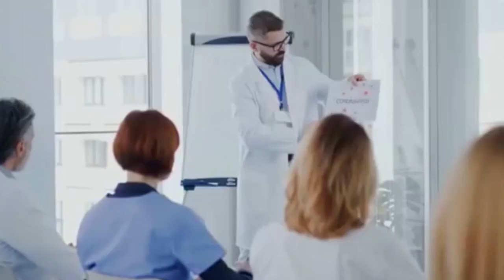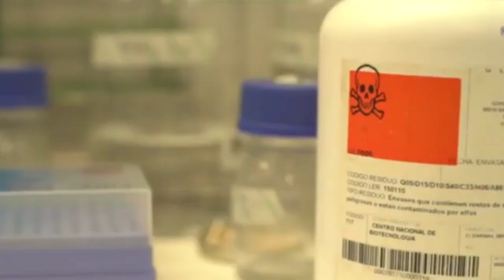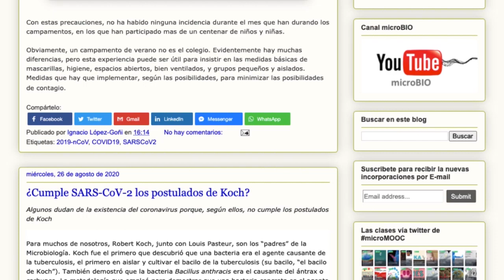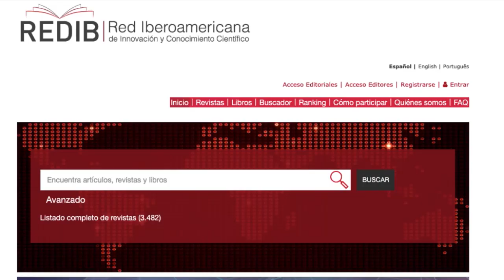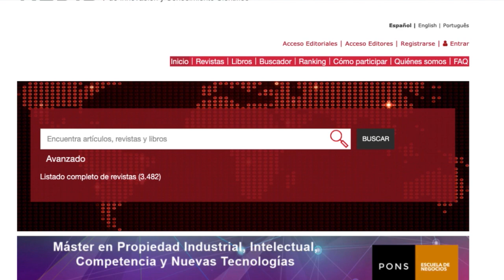Entrevista con Ignacio López Goñi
Hoy en la serie LOS CIENTÍFICOS Y SU MUNDO entrevistamos al microbiólogo y divulgador científico IGNACIO LÓPEZ GOÑI sobre las lecciones que le deja la COVID-19. a la comunidad científica.